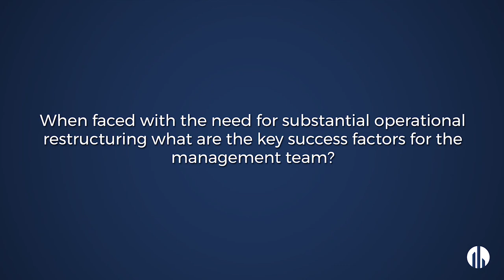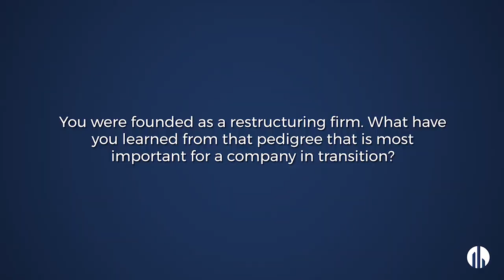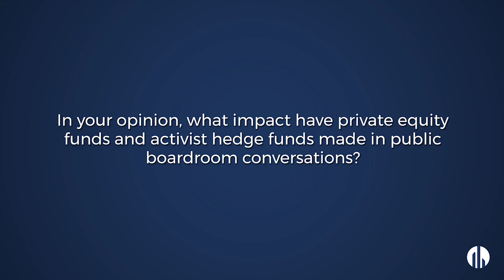Joseph Berardino from Alvarez & Marsal Talks Engagement and Transformation | Skytop Strategies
We sat down with Joseph Berardino, Managing Director, Corporate Transformation Services at Alvarez & Marsal, at our annual Engagement & Communication program in New York to discuss how A&M works with their clients to handle the need for substantial operation restructuring and the forces driving change.